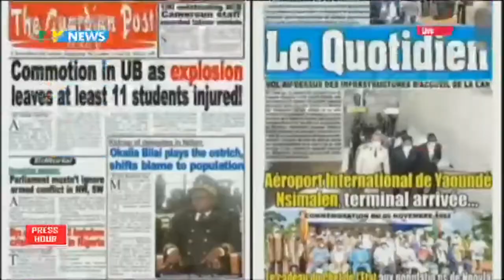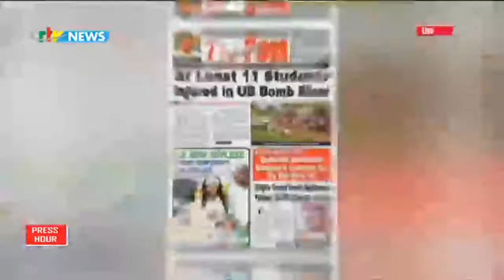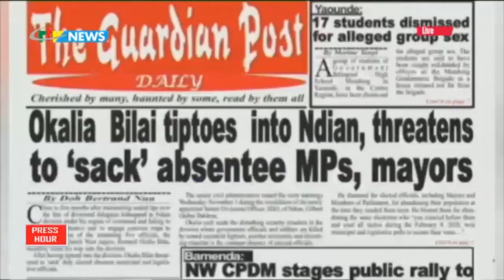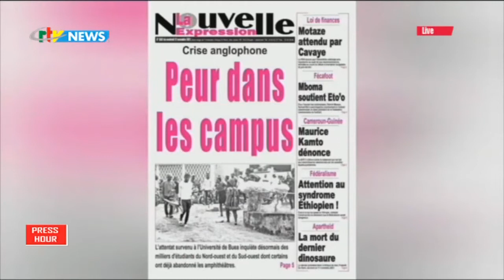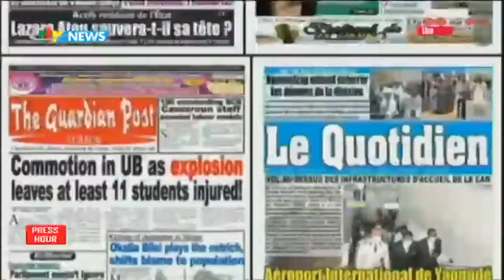CRTV - PRESS HOUR - (BUEA UNIVERSITY EXPLOSION, WHY ? - PARLIAMENT/2021 BUDGET) - 14th November 2021